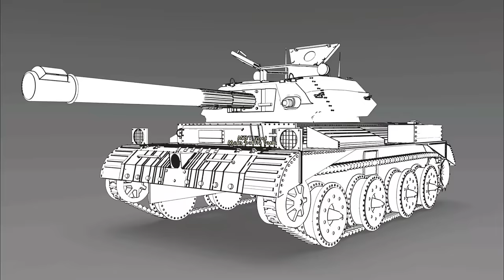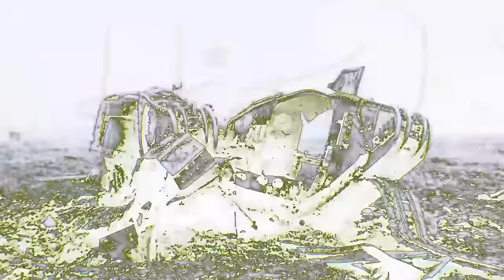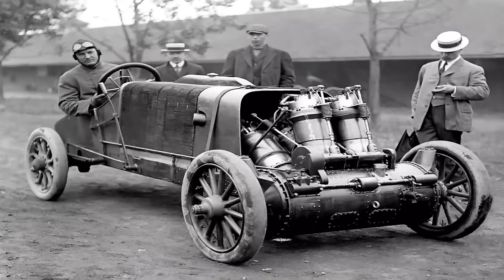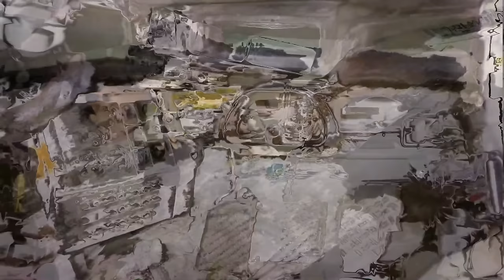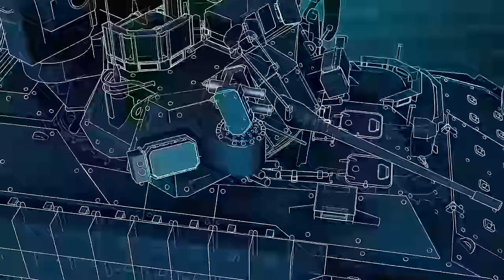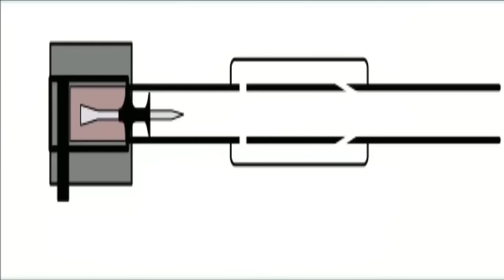Working of an Army Tank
About video :- Working of an Army Tank

Channel tags:- Working of an Army Tank